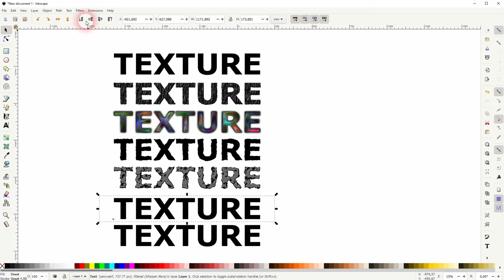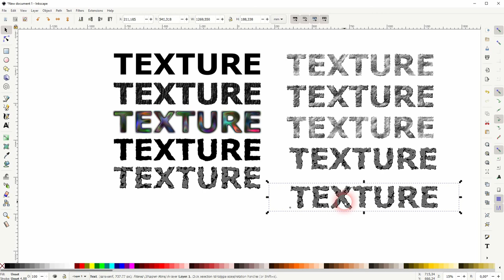How to apply the default textures to text in Inkscape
In this tutorial I'll show you how to apply the default textures to text in Inkscape.